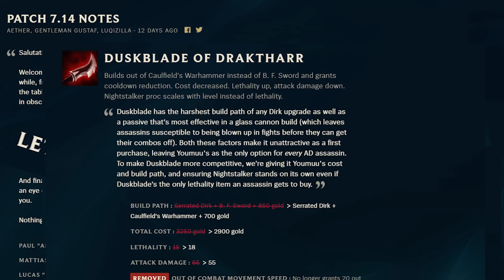Patch 7.14 Is Fine...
Yes I know that I'm a bit late for the party but I was away for a while and came back after 7.14 had been live for a couple of days. I still wanted to upload this although 7.15 is almost here because the clips were just too good to throw away. I'll try to get back in my "usual" upload schedule in the next patch. Hope you still enjoyed watching this video :).